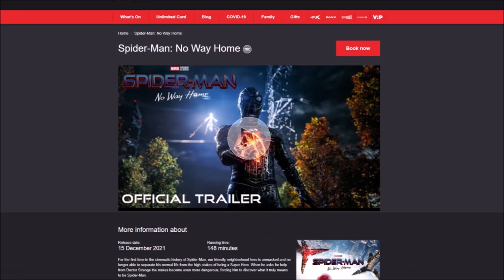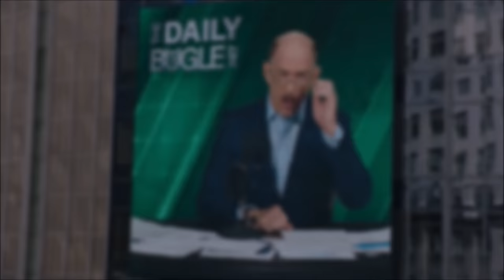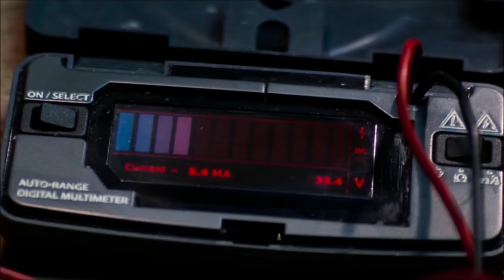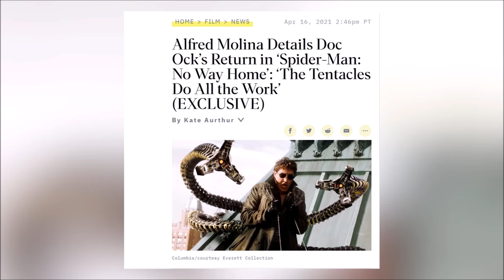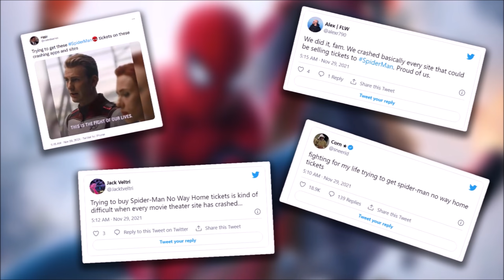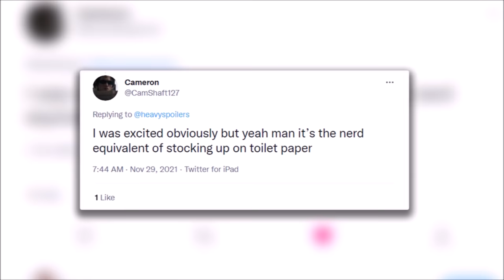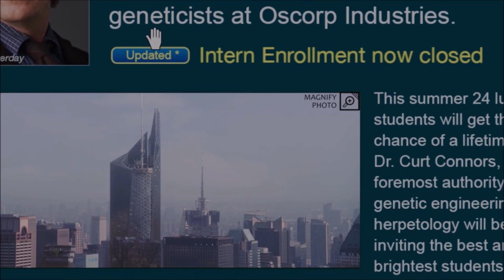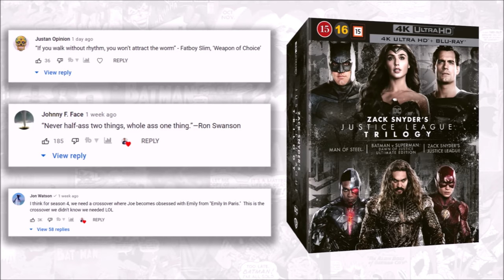SPIDERMAN No Way Home Breakdown: New TV Spot Easter Eggs, Post Credits Scene Leak & Running Time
SPIDERMAN No Way Home Breakdown: New TV Spot Easter Eggs, Post Credits Scene Leak & Running Time. Tickets for NWH are on sale now and in this video we breakdown the new tv spots, poster, trailers, easter eggs, running time and everything you need to know about the movie.

Spider-Man: No Way Home is an upcoming American superhero film based on the Marvel Comics character Spider-Man, co-produced by Columbia Pictures and Marvel Studios, and distributed by Sony Pictures Releasing. It is intended to be the sequel to Spider-Man: Homecoming (2017) and Spider-Man: Far From Home (2019), and the 27th film in the Marvel Cinematic Universe (MCU).

/* SOCIAL MEDIA */

/* VIDEO INFORMATION */

0:00 Spider-Man No Way Home Breakdown Intro
0:41 Movie Running Time
1:01 General Plot, Box Office Predictions And Release Date
1:56 New IMAX TV Spot, Electro Costume & Tobey Maguire?
4:32 Mirror Dimension Chase Scene And Spider-Man 3 Easter Egg
5:43 Tickets TV Spot Breakdown
8:14 Brand New Poster And Ticket sales Breaking The Internet (literally)
9:48 Post-credits scene leak

Ok so Tickets for Spider-Man No Way Home are now on sale and with the movie releasing world wide in over just two weeks we have a tonne of new things for the film that have just hit the web.

It's Spider Monday and in this video we're gonna be breaking down all the new trailers, tv spots, it's run time, leaked post credits scene and basically everything you guys wanna know about the film.

There will be some spoilers here but I'll save things like the leaked post credits scene until the end of the video so you have time to dive out incase you don't wanna know.

However I won't be able to do a doctor strange spell on you for anything past this point so you have been warned.

With that out the way, let's scooby doo this crap and get into our Spider-Man no Way Home Breakdown.

Ok so with tickets now on sale we actually know a lot more about the movie including it's official runtime. According to the Cineworld website the film will be 148 minutes which is 2 hours and 28 minutes.

This makes it the fourth longest MCU movie and it's gonna have a lot of things going on in it's almost two and a half hour run time.

We already know that the film will pick up immediately after the events of Far From Home and it'll deal with Peter's identity being out there. He'll then go to Doctor Strange, try and erase everyone's memory of himself and probably Shane Dawson whilst he's at it and he'll then try and interrupt the spell which will break open the multiverse.

From this will spring forward numerous villains from the Spider-man Sonyverse including Green Goblin, Doctor Octopus, Sandman, Electro and The Lizard. Peter will then have to capture them whilst getting a little help from his friends which will lead to one of the biggest Marvel movies of all time.